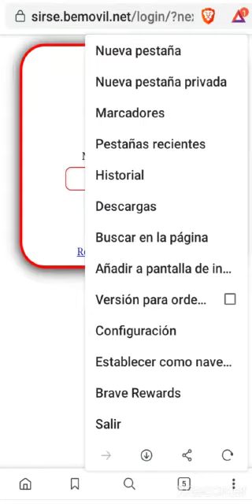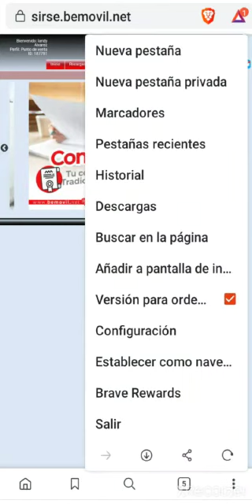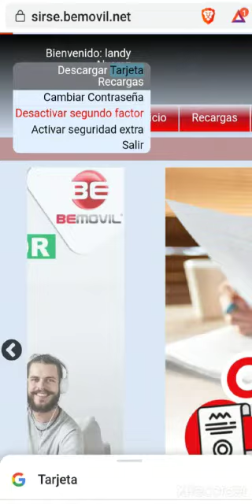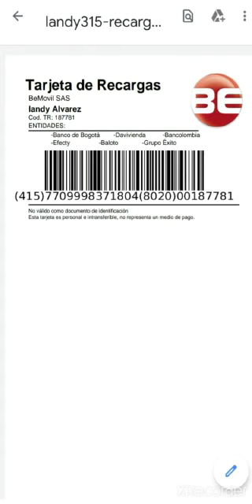Como Descargar Tarjeta de Recaudo para Bemovil desde un Celular